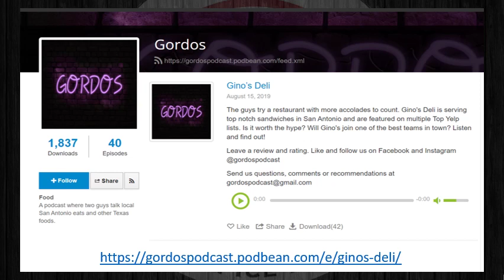Gordos Podcast Reviews Gino's Deli Stop N Buy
August 2019

The guys try a restaurant with more accolades to count. Gino's Deli is serving top notch sandwiches in San Antonio and are featured on multiple Top Yelp lists. Is it worth the hype? Will Gino's join one of the best teams in town? Listen and find out!

Follow the guys at Gordos Podcast on Facebook and Instagram  @gordospodcast